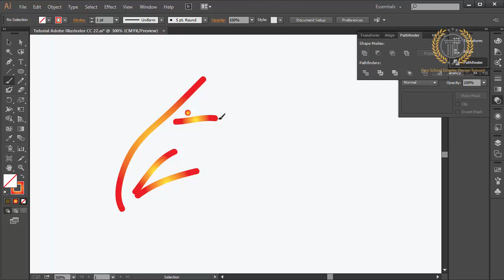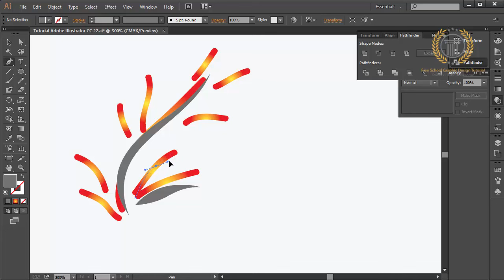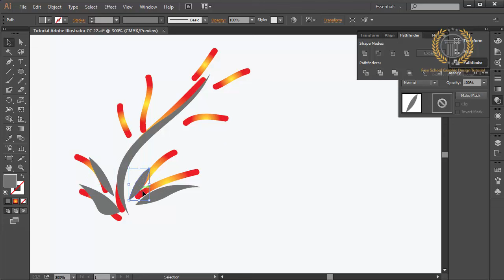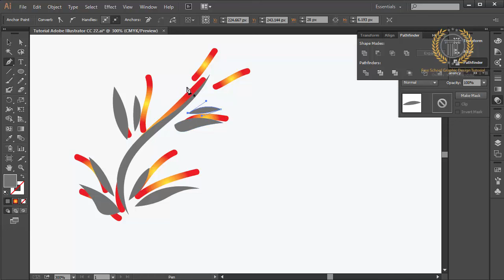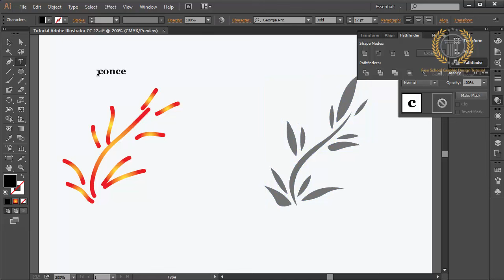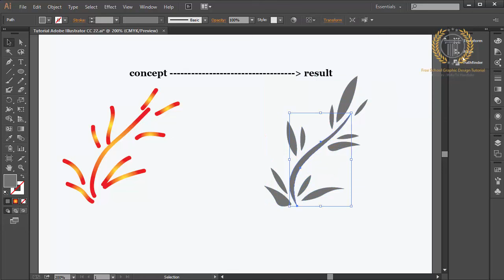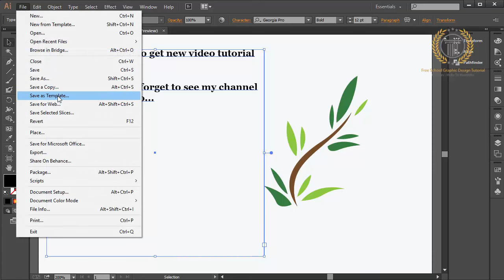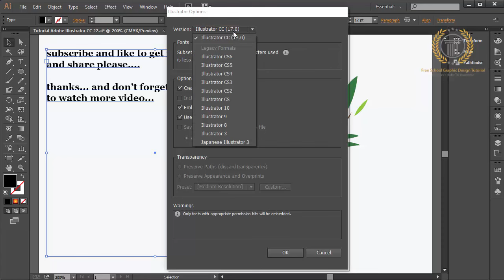Professional Logo Design - Adobe Illustrator Tutorial - How to make leaf logo design - Pen Tool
Professional Logo Design - Adobe Illustrator Tutorial - How to make leaf logo design - Pen Tool | Tutorial Adobe illustrator CC how to make a professional leaf logo design with simple gradient effects

subscribe and like to get more video tutorial and new video tutorial in my youtube channel. the video tutorial adobe illustrator this time you will see how to create a design of leaves or leaf logo design with a simple concept with easy steps to follow. you can use software version adobe illustrator cs2, cs3, cs4, cs5, CS6, or cc. I use adobe illustrator cc for a video tutorial to create a logo design leaf green this time.

key catagory : beautiful logo, logo designing, custom logo design, designer logos, logo design studio, logo design love, designing a logo, logo design contest, cheap logo design, logo designers,logos design, creative logo design, good logo design, logo design services, logo design tips, logo design development, how to create logo, technique logo design, how to, adobe illustrator, vector graphic, tutorial, design, logos, love, tutorial,how to design a glossy vector, how to design a icon, favicon, emblem, shape, create,draw, drawing, vector, logo, 3d, basics of logo design, logo design photoshop cc, logo design photoshop tutorial, logo design photoshoptutorial, logo design photoshop cs5,logo design photoshop cs6 tutorial,logo design photoshop cc tutorial,logo design photoshop cs3,logo design rules,golden ratio logo design, logo, logo with circle, circle logo, restaurant logo design,r logo design,restaurant logo design illustrator,adobe illustrator tutorial, logo design tutorial, logo design 3d, logo design 2d, logo design blog, logo design 2.0, logo design web, logo design technique, logo design tutorial, logo design, logo design color, logo design gradient, logo design glossy, logo design inspiration, logo design pro, retro logo design,round logo design,record label logo design,logo design studio reviews, logo design studio,logo design studio pro tutorial,logo design speed art, logo design software for pc, logo design studio pro, logo design studio lite, logo design software free download,logo design sketch,logo design service,s logo design illustrator,s logodesign photoshop, logo design tutorial in bangla, logo design tutorial for beginners,logo design tutorial illustrator,logo design tutorial for beginners in adobe illustrator, logo design tips and tricks, logo design tutorial photoshop, logo design template,logo design tips for beginners, t-shirt logo design, t-shirt logo design photoshop, logo design using ink scape, logo design using photoshop,logo design using adobe illustrator,logo design urdu,logo design using gimp,logo design using illustrator,how to design logo, design a logo, design logo, create logo, create a logo, logos, how to, logo, how to design, design, create, how to make, how to design logo, illustrator cs6, cc, illustrator, adobe illustrator tutorial, adobe, tutorial, logo design using cs6, logo design using corel, university logo design,unique logo design,logo design video, vintage logo design, vintage logo design illustrator, vector logo design, professional vector logo design illustrator tutorial, vector logo design photoshop,logo design with logo design with photoshop, logo design website, logo design with coreldraw, logo design with adobe illustrator, logo design with inkscape, logo design workflow, logo design with gimp, logo design workshop, logo design with illustrator cc, coreldraw x7 logo design, coreldraw x6 logo design, corel draw x4 logo design, corel draw x4 logo design tutorial, corel draw x5 logo design, youtube logo design, design your own logo, adobe, illustrator, graphic, lesson, learning, course, teaching, illustration, make, photoshop, cs6, cc, tutorial, how to create, how to make, learning adobe, graphic design, tips, professional logo design, branding, brand design, company logo, adobe illustrator tutorial, logo template, logo editor, illustrator tutorial, corel draw tutorial, 3d logo design, circle logo, effect logo, 3d logo, gradient color, abstract, vector, create, how to, make, unique, shadow, glass, technique, glossy